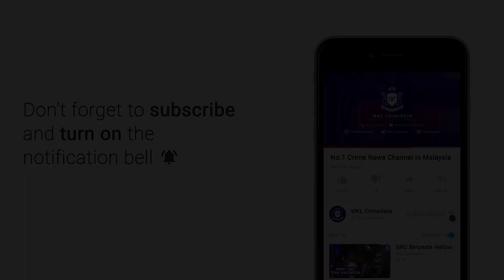MKL Crimedesk | Geng Azhar Curi Motor Tumpas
Polis menumpaskan kegiatan mencuri motosikal didalangi Geng Azhar yang aktif melakukan jenayah itu sejar akhir tahun lepas.

Ketua Polis Daerah Sungai Buloh, Superintendan Shafa'aton Abu Bakar berkata bertindak atas laporan polis dibuat seorang mangsa yang kehilangan sebuah motosikal pada 8 Januari lepas.

Sepasukan anggota polis dari bahagian siasatan jenayah IPD Sungai Buloh melancarkan Ops Lejang bagi mengesan kumpulan terbabit.

Hasil operasi bermula 1 Februari lepas, polis melakukan 11 serbuan di beberapa lokasi di sekitar daerah itu.

Dalam serbuan itu polis berjaya menahan 14 lelaki dan 2 wanita tempatan serta, seorang lelaki warga Indonesia yang menganggotai kumpulan Azhar.

Serbuan juga berjaya menemui beberapa motosikal, rangka motosikal dan komponen yang sudah dileraikan.

Superintendan Shafa'aton  berkata kumpulan itu mensasarkan motosikal jenis Yamaha, Modenas dan Honda.

Merrka akan meleraikan motosikal dicuri untuk diambil komponen untuk kegunaan sendiri dan rangka motosikal akan dipotong dan dibuang di dalam tasik dan sungai.

Mereka turut menju motosikal kepada pendatang warga using dengan harga 500 hingga seribu ringgit sebuah mengikut jenis motosikal.

Hasil jualan akan dibahagikan kepada aggota kumpulan.

Semakan mendapati 9 suspek mempunyai pelbagai rekod jenayah lampau selain turut positif dadah.